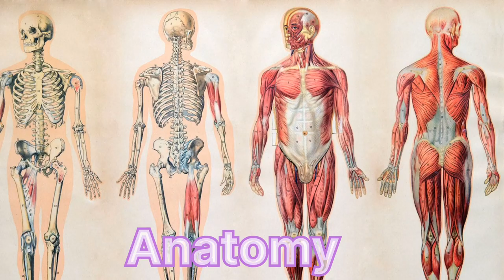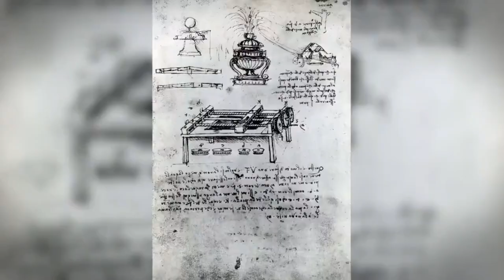🌍 Monalisa | 5 Astonishing Secrets Hidden in the Mona Lisa"? | Saadat Ali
Hello friends, I have made this video about Monalisa painting. Unlock the mysteries of the world's most enigmatic painting in our latest video, '5 Astonishing Secrets Hidden in the Mona Lisa.' Join us on a journey through history as we delve deep into the secrets concealed within Leonardo da Vinci's masterpiece. From hidden symbols to intriguing mysteries, each revelation will leave you mesmerized. Don't miss out on this captivating exploration of art and intrigue – watch now and discover the secrets of the Mona Lisa!"